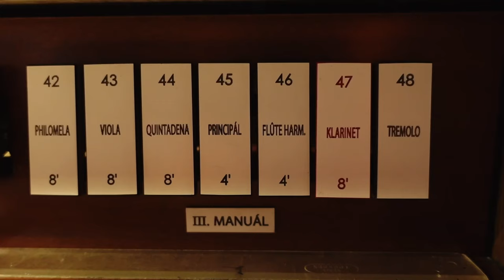05 Rejstříkování – Videokurz pro varhaníky | Musica sacra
Krátký varhanický videokurz se pokusí osvětlit nejzákladnější taje a zrádnosti královského nástroje. Kurz je určen zejména začínajícím varhaníkům a varhanicím.